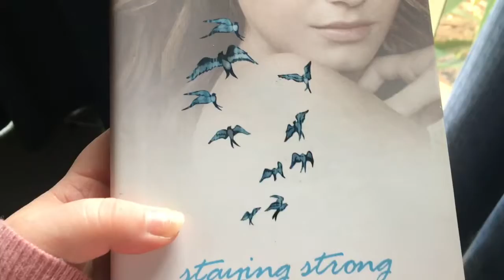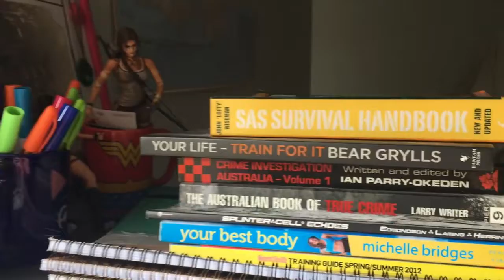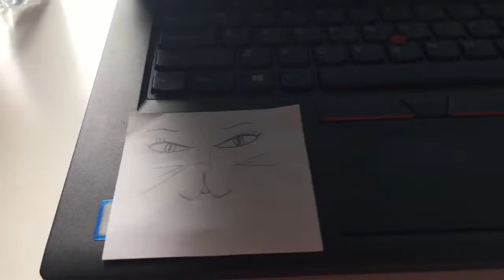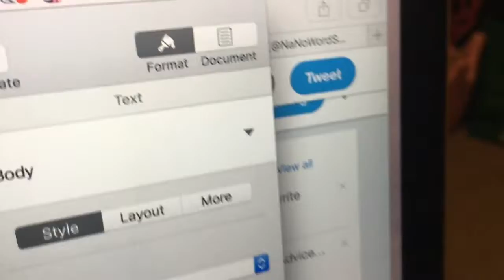NaNo Vlog - Day 5 - Desk Tour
Join me on my NaNoWriMo adventure.

Would love to hear all about your adventures too!!

NaNoWriMo:
BecZenBooks